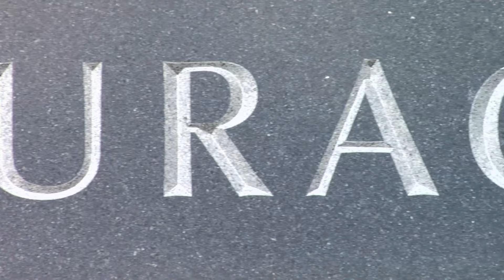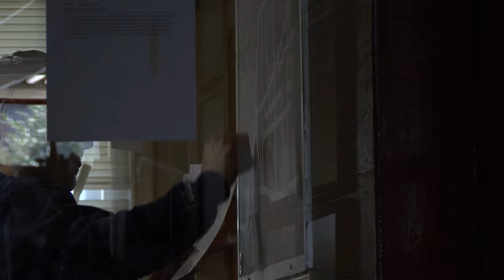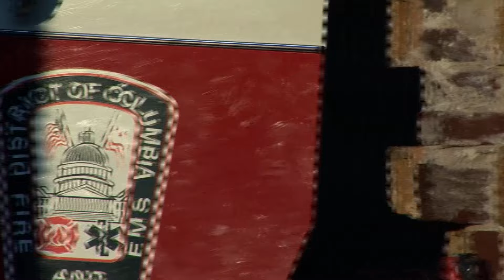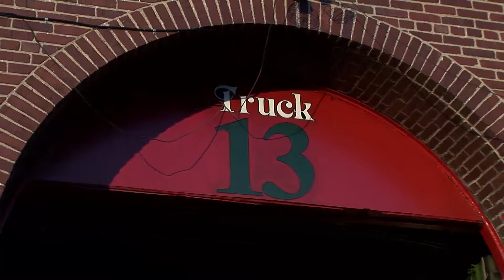Quick Response Saves the Day | The Battalion | Season 2 | Episode 7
The crew does a home rescue. On this shift they do there regular tests on the equiptment. The crew is dispatched to a fast food resturant where they treat an injured worker.

Director: David Furtado